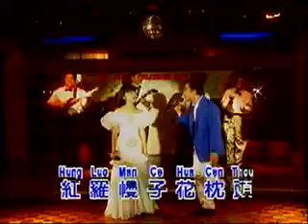高雄，刘美华 - 野丫头（歌词）